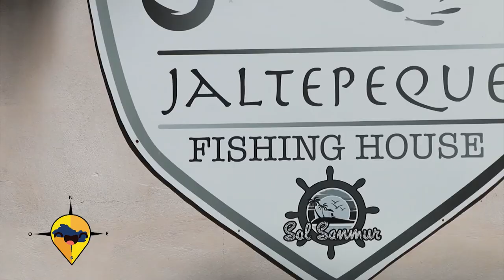ESTE ES EL SALVADOR JALTEPEQUE FISHING HOUSE